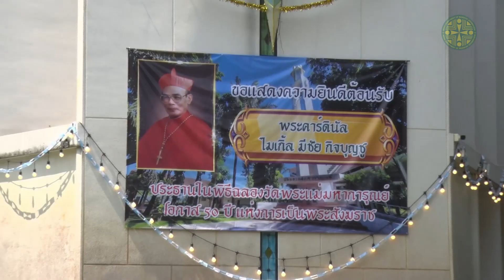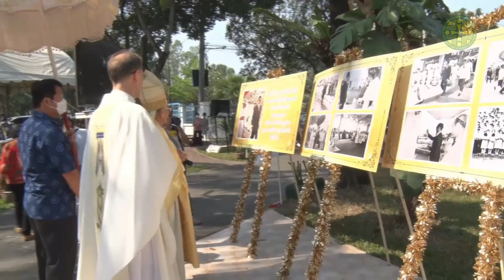พิธีบูชาขอบพระคุณ ฉลองวัดพระแม่มหาการุณย์ นนทบุรี 19022023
พิธีบูชาขอบพระคุณ ฉลองวัดพระแม่มหาการุณย์
โอกาส 50 ปี แห่งการเป็นพระสังฆราช ของ พระคาร์ดินัลไมเกิ้ล มีชัย กิจบุญชู
วันอาทิตย์ที่ 19 กุมภาพันธ์ ค.ศ. 2023 เวลา10.00 น.
ณ วัดพระแม่มหาการุณย์
ถนนติวานนท์ ตำบลบ้านใหม่ อำเภอปากเกร็ด จังหวัดนนทบุรี 11120
โดย พระคาร์ดินัลไมเกิ้ล มีชัย กิจบุญชู พระสังฆราชกิตติคุณ เป็นประธาน